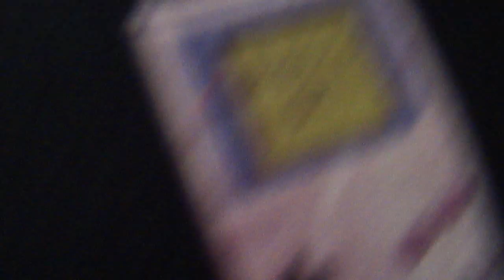FFF live at Prspct XL15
FFF live at Prspct XL15 (16/05/2012) Rotterdam, the Netherlands